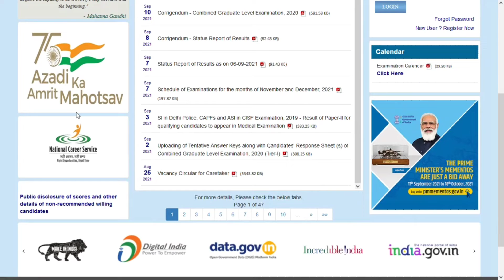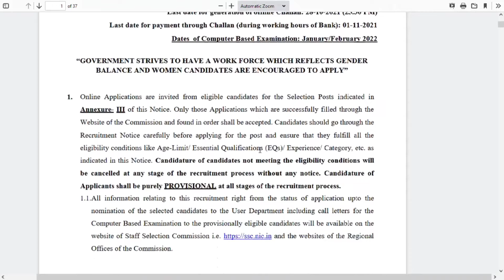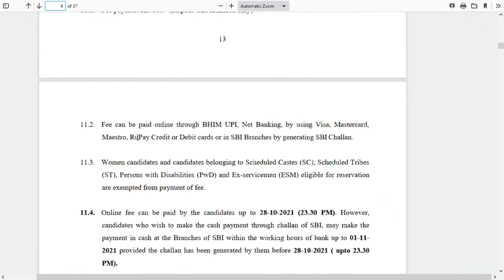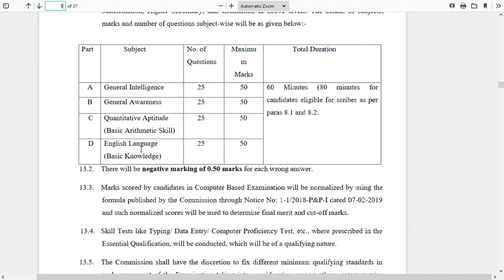3261 ഒഴിവുകൾ SSC വിജ്ഞാപനം വന്നു - Staff selection commission Notification 2021 - Apply online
📌ഇപ്പോൾ അപേക്ഷിക്കാം

"Kerala jobs 4u" providing important job opportunities & information relating to Kerala govt. online  services etc..